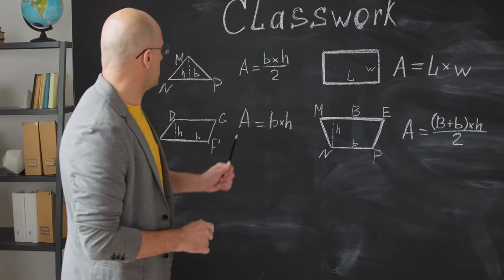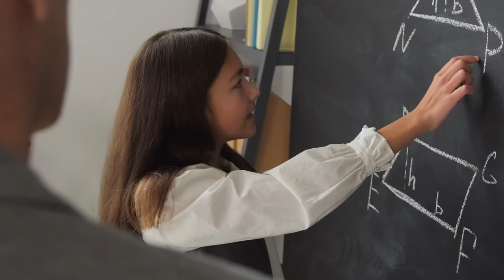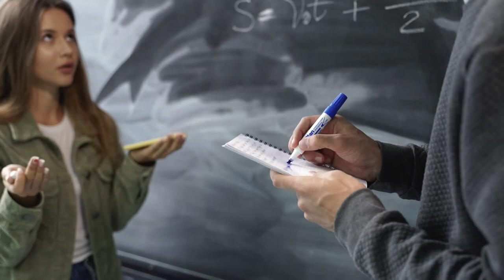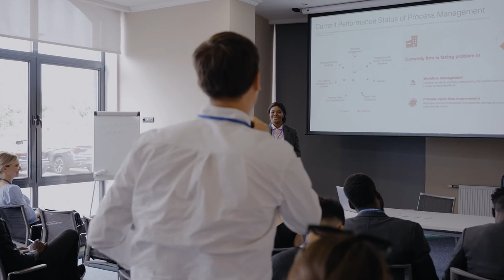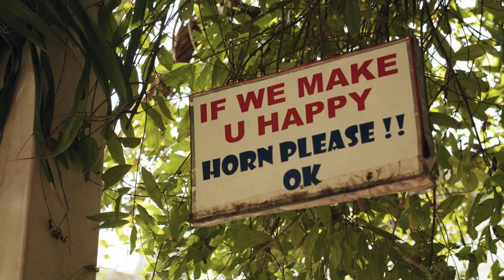Questions Stock Footage - Questions Free Stock Videos - Questions No Copyright Videos